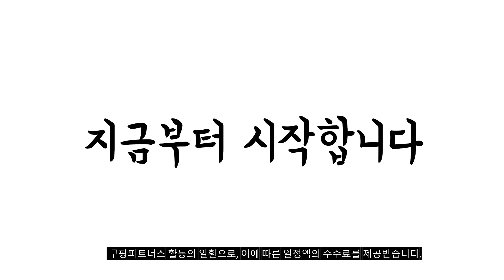2024년 불티나게 팔린 땅콩실내복 추천순위 TOP10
❤️❤️❤️ 땅콩실내복 구매 가격 평점 리뷰 정리해 봤어요! ❤️❤️❤️

[00:06]
10위. 수아팜 해피 아이스 모달 7부 내의 [13,900원]

[00:11]
9위. 보누맘 아동용 파란리본곰 7부 인견싱글 실내복 상하 [9,900원]

[00:17]
8위. 롤리트리 아동용 순면 5부 꿀벌 스트라이프 내의 [9,330원]

[00:22]
7위. 롤리트리 아동용 순면 7부 솔리드 내의 상하의 [8,520원]

[00:28]
6위. 굿도우 아동용 소프트 모달 실내복 7부 [12,900원]

[00:33]
5위. 롤리트리 아동 에어로쿨 냉감 7부 라운지웨어 세트 [15,690원]

[00:39]
4위. 굿도우 아동용 모달 심플 스트라이프 실내복 7부 [13,900원]

[00:44]
3위. 롤리트리 아동용 레이온 스판 찰랑 오버핏 반팔 [12,210원]

[00:50]
2위. 굿도우 아동용 모달 스트라이프 실내복 7부 [14,900원]

[00:55]
1위. 3개월 6개월 50일 아기옷 치즈실내복 땅콩내복 땅콩실내복 [20,900원]